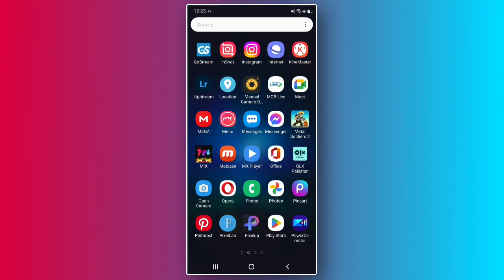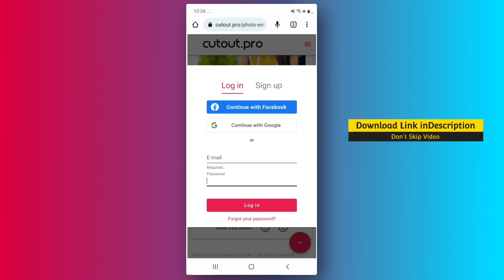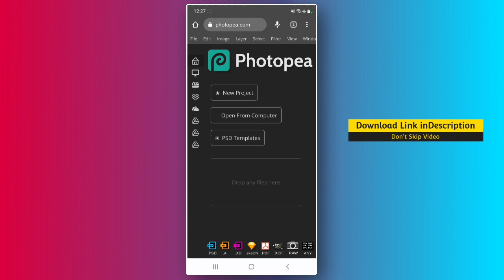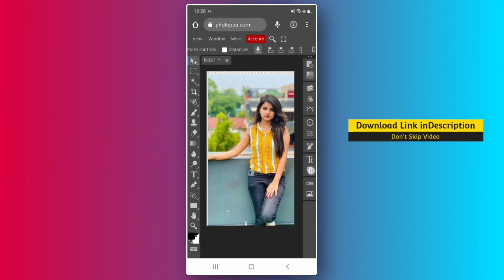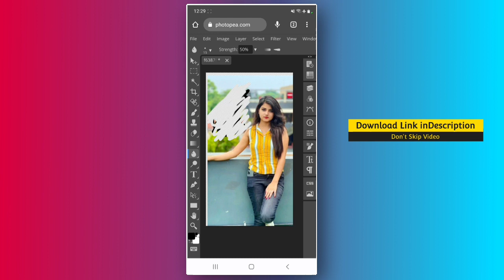Free Online photo editing 2023 | Free online photo editing website | free online face smooth editing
Free online photo editing new free online photo editing free online smooth photo editing  Free online face smooth photo editing